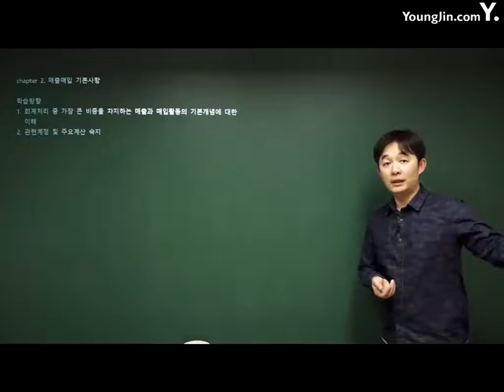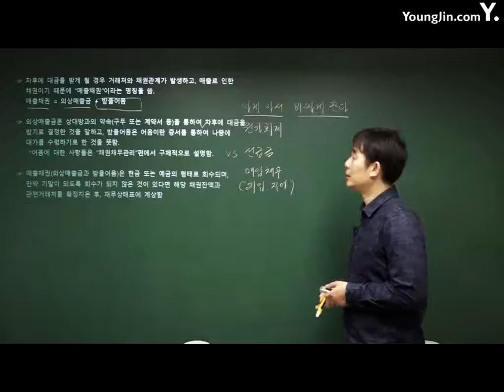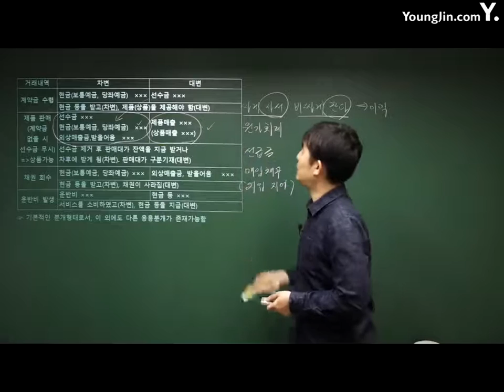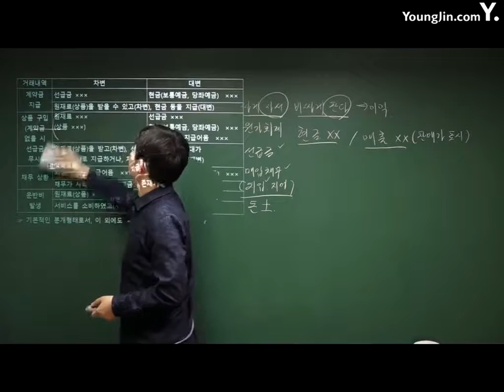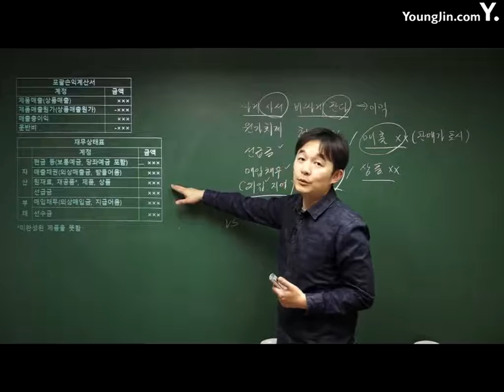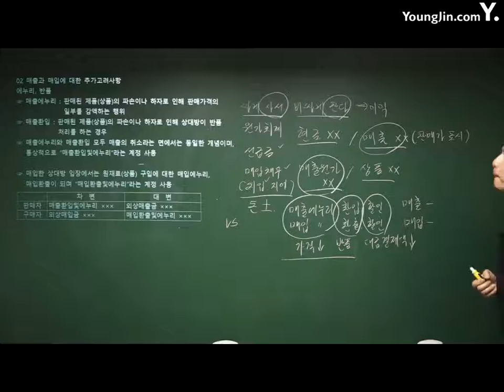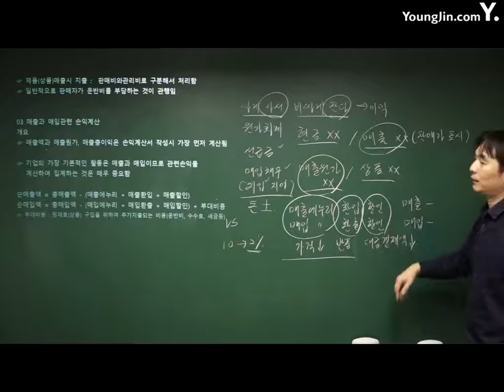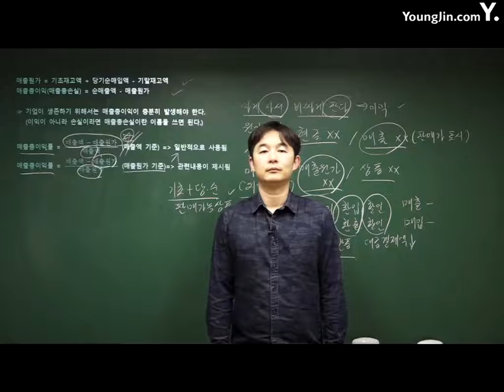전산회계운용사 04강